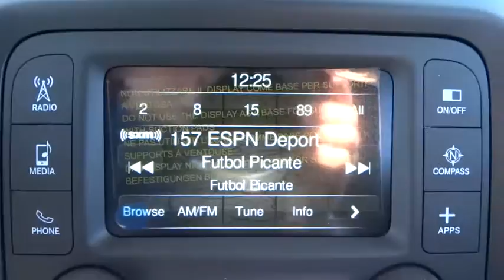2017 Jeep Renegade Lansing, Matteson, Chicagoland, Northwest Indiana, Tinley Park, IL J170708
2017 Jeep Renegade

2017 Jeep Renegade Latitude Blue 2.4L I4 MultiAirbrbr$3,225 off MSRP! KBB Fair Market Range High: $27,203 29/21 Highway/City MPG 21/29mpgbrbrReviews:brbr  * Lots of character with a classic Jeep look; agile handling when going around turns; plenty of easy-to-use technology features; best-in-class off-road capability with Trailhawk model. Source: EdmundsbrbrNapleton's River Oaks Chrysler Jeep Ram Dodge conveniently located off 80-94 Torrence Ave North Exit. 17225 Torrence Ave Lansing, Ill 60438. Price excludes tax, title, license, doc fee and dealer installed accessories. Price includes: $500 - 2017 Retail Bonus Cash MWCHA1. Exp. 05/01/2017, $2,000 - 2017 MW Retail Consumer Cash 51CH1. Exp. 05/01/2017, $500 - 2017 Bonus Cash MWCHA. Exp. 05/01/2017